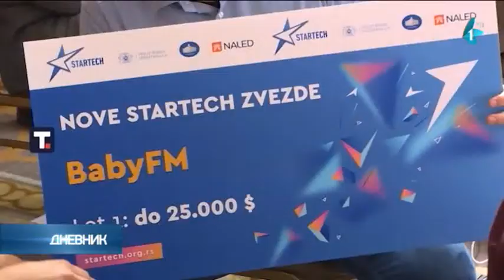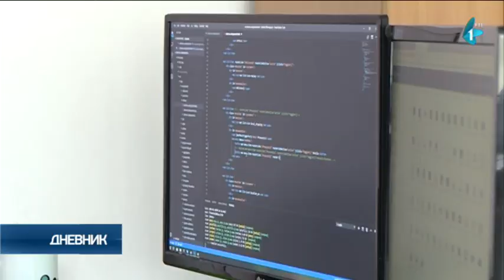Milion dolara za 29 timova sa najboljim inovativnim idejama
Nacionalna alijansa za lokalni ekonomski razvoj (NALED) je danas, u partnerstvu sa Vladom Srbije i kompanijom Filip Moris, proglasila pobednike prvog godišnjeg konkursa u okviru programa StarTech i dodelila milion dolara podrške startap timovima, preduzetnicima i malim i srednjim preduzećima za realizaciju istaknutih projektnih ideja u oblasti inovacija i digitalne transformacije.